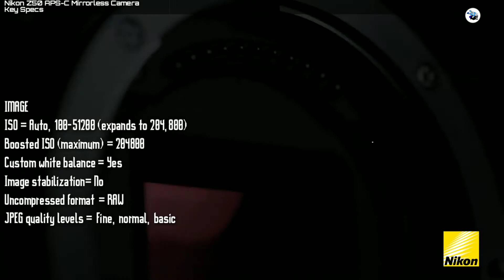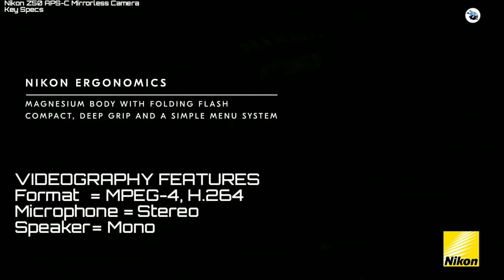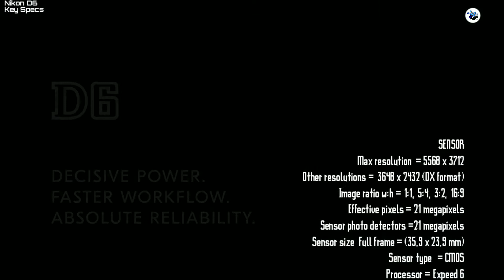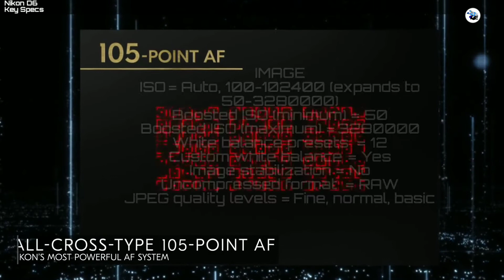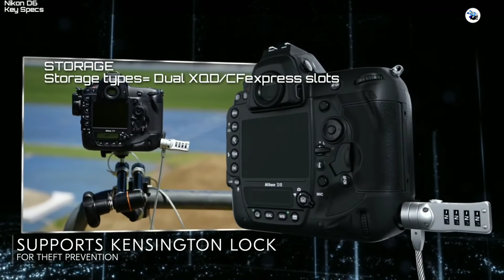Nikon D6 and Z50 | Price, Specs & Overview | Nikon DSLR & SLR 2020 | STUDlike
Nikon Z50 APS-C Mirrorless Camera
Key Specs

GENERAL
Brand = Nikon
Model = Z50

SENSOR
Max resolution  = 5568 x 3712
Image ratio w:h = 1:1, 3:2, 16:9
Effective pixels = 21 megapixels
Sensor photo detectors  = 22 megapixels
Sensor size = APS-C (23.5 x 15.7 mm)
Sensor type = CMOS
Processor Expeed =  6

IMAGE
ISO = Auto, 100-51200 (expands to 204,800)
Boosted ISO (maximum) = 204800
Custom white balance = Yes
Image stabilization = No
Uncompressed format  = RAW
JPEG quality levels =  Fine, normal, basic

OPTICS & FOCUS
Autofocus
Manual focus = Yes
Number of focus points = 209
Lens mount  = Nikon Z
Focal length multiplier  = 1.5×

SCREEN / VIEWFINDER
Articulated LCD = Tilting
Screen size = 3.2″
Screen dots = 1,040,000
Touch screen = Yes
Screen type  =TFT LCD
Live view = Yes
Viewfinder type = Electronic
Viewfinder coverage = 100%
Viewfinder magnification = 1.02× (0.68× 35mm equiv.)
Viewfinder resolution = 2,360,000

PHOTOGRAPHY FEATURES
Minimum shutter speed  = 30 sec
Maximum shutter speed = 1/4000 sec
Aperture priority =  Yes
Shutter priority  = Yes
Manual exposure mode = Yes
Subject / scene modes = Yes
Built-in flash = Yes
Flash range =7.00 m (at ISO 100)
External flash =  Yes (via hot shoe)
Continuous drive = 11.0 fps
Self-timer = Yes

VIDEOGRAPHY FEATURES
Format  = MPEG-4, H.264
Microphone = Stereo
Speaker = Mono
MODES
3840 x 2160 @ 30p, MOV, H.264, Linear PCM
3840 x 2160 @ 25p, MOV, H.264, Linear PCM
3840 x 2160 @ 24p, MOV, H.264, Linear PCM
1920 x 1080 @ 120p, MOV, H.264, Linear PCM
1920 x 1080 @ 100p, MOV, H.264, Linear PCM
1920 x 1080 @ 60p, MOV, H.264, Linear PCM
1920 x 1080 @ 50p, MOV, H.264, Linear PCM
1920 x 1080 @ 30p, MOV, H.264, Linear PCM
1920 x 1080 @ 25p, MOV, H.264, Linear PCM
1920 x 1080 @ 24p, MOV, H.264, Linear PCM

STORAGE
Storage types = SD/SDHC/SDXC card (UHS-II supported)

CONNECTIVITY
USB = USB 2.0 (480 Mbit/sec)
USB charging = Yes
HDMI = Yes (micro HDMI)
Microphone port = Yes
Headphone port  = No
Wireless = Built-In
Wireless notes  = 802.11ac + Bluetooth
Remote control = Yes (via smartphone)

PHYSICAL
Environmentally sealed = Yes
Battery  = Battery Pack
Battery description = EN-EL25 lithium-ion battery & charger
Battery Life (CIPA) = 320
Weight (inc. batteries) = 450 g (0.99 lb / 15.87 oz)
Dimensions  = 127 x 94 x 60 mm (5 x 3.7 x 2.36″)

OTHER FEATURES
Orientation sensor = Yes
Timelapse recording =  Yes
GPS = None

PRICE
₹ 72,995/-

Nikon D6
Key Specs

GENERAL
Brand = Nikon
Model = D6

SENSOR
Other resolutions = 3648 x 2432 (DX format)
Image ratio w:h = 1:1, 5:4, 3:2, 16:9
Sensor photo detectors = 21 megapixels
Sensor size Full frame = (35.9 x 23.9 mm)
Sensor type  = CMOS
Processor =  Expeed 6

IMAGE
ISO = Auto, 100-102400 (expands to 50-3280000)
Boosted ISO (minimum)  = 50
Boosted ISO (maximum) = 3280000
White balance presets  = 12
Image stabilization = No
Uncompressed format  = RAW

OPTICS & FOCUS
Autofocus
Manual focus = Yes
Number of focus points  = 105
Number of cross-type focus points  = 105
Lens mount  = Nikon F
Focal length multiplier  = 1×

SCREEN / VIEWFINDER
Articulated LCD = Fixed
Screen size =  3.2″
Screen dots  = 2,359,000
Touch screen = Yes
Live view = Yes
Viewfinder type = Optical (pentaprism)
Viewfinder coverage = 100%
Viewfinder magnification = 0.72×

PHOTOGRAPHY FEATURES
Minimum shutter speed  = 900 sec
Maximum shutter speed = 1/8000 sec
Aperture priority  = Yes
Shutter priority = Yes
Subject / scene modes = No
Built-in flash = No
External flash = Yes (via hot shoe or flash sync socket)
Flash modes = Normal, redeye reduction, slow sync, slow sync w/redeye reduction, rear-curtain sync, off
Continuous drive = 14.0 fps
Self-timer = Yes

VIDEOGRAPHY FEATURES
Format  = MPEG-4, H.264
Microphone = Stereo
Speaker = Mono

MODES
3840 x 2160 @ 30p, MOV, H.264, Linear PCM
3840 x 2160 @ 25p, MOV, H.264, Linear PCM
3840 x 2160 @ 24p, MOV, H.264, Linear PCM
1920 x 1080 @ 60p, MOV, H.264, Linear PCM
1920 x 1080 @ 50p, MOV, H.264, Linear PCM
1920 x 1080 @ 30p, MOV, H.264, Linear PCM
1920 x 1080 @ 25p, MOV, H.264, Linear PCM
1920 x 1080 @ 24p, MOV, H.264, Linear PCM

STORAGE
Storage types = Dual XQD/CFexpress slots

CONNECTIVITY
USB = USB 3.1 Gen 1 (5 GBit/sec)
USB charging = Yes
HDMI  = Yes (mini HDMI)
Microphone port = Yes
Headphone port  = Yes
Wireless  = Built-In
Remote control = Yes (Wired or smartphone)

PHYSICAL
Environmentally sealed = Yes
Battery  = Battery Pack
Battery description = EN-EL18c lithium-ion battery & charager
Battery Life (CIPA) = 3580
Weight (inc. batteries) =  1270 g (2.80 lb / 44.80 oz)
Dimensions = 160 x 163 x 92 mm (6.3 x 6.42 x 3.62″)

OTHER FEATURES
Orientation sensor = Yes
Timelapse recording =  Yes
GPS = Built In

PRICE
₹ 5,19,995 /-